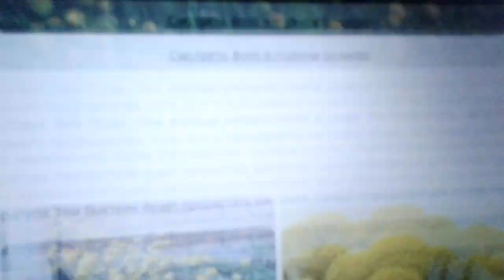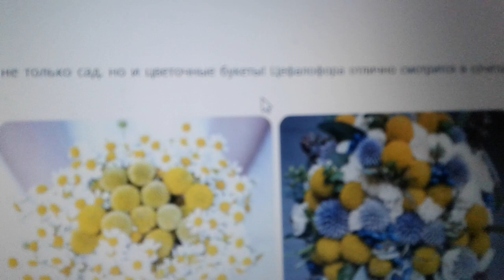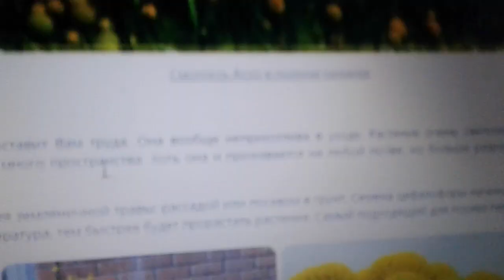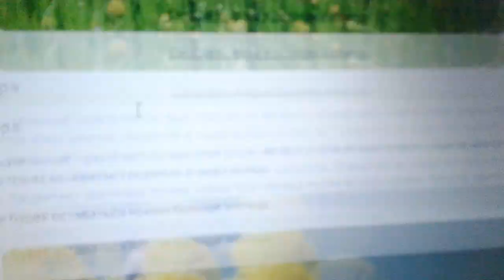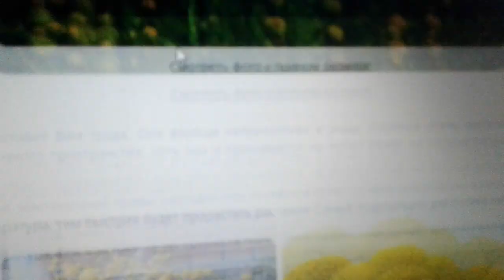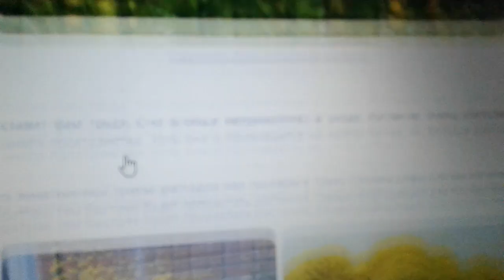Цефалофора ароматная: полезные свойства и применение.